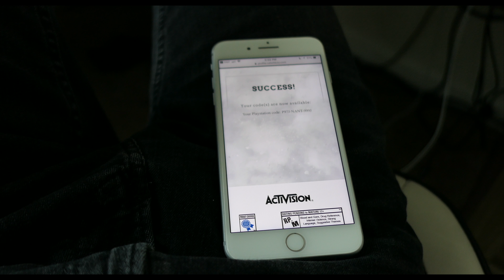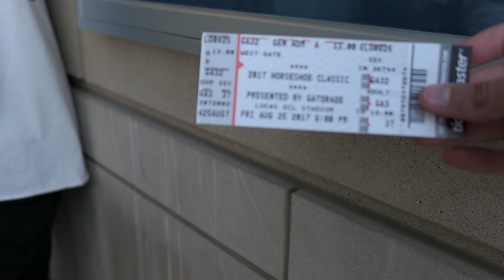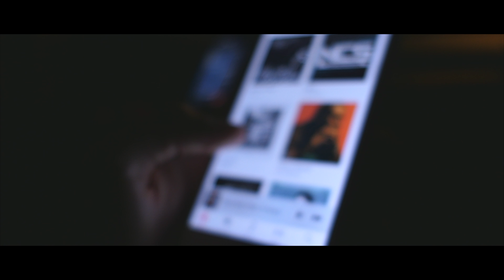I can't Believe They Took This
Philippians 3:14

KEEP BEING THE AMAZING PERSON YOU ARE

DO WHAT YOU LOVE AS LONG AS IT BRINGS GOODNESS INTO THE WORLD